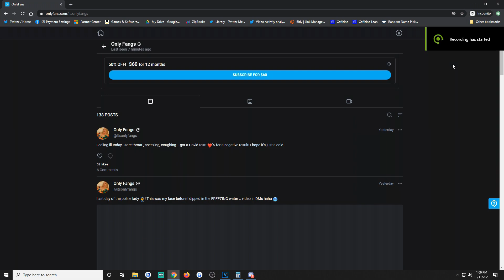Swarmz - One Punch (Official Music Video) CALLING OUT DEJI!! | My Reaction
In this video, I take a look at a new music video where Swarmz is calling out Deji after defeating Ryan Taylor by one punch that hurt his retina. This is my reaction.